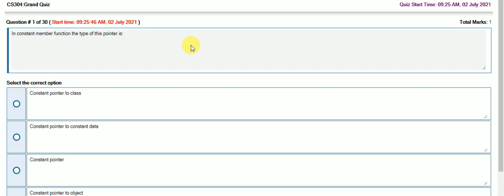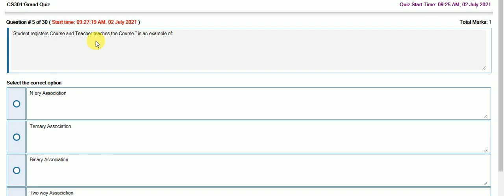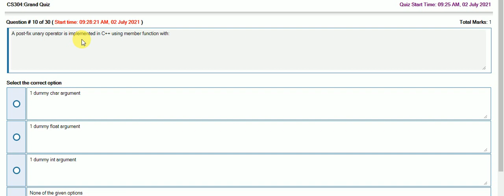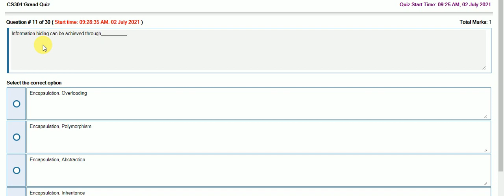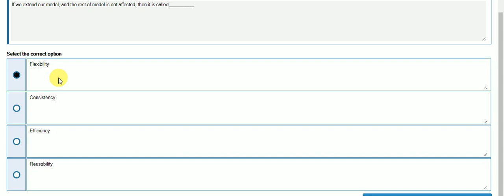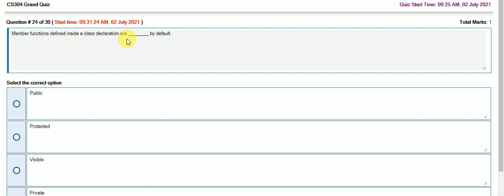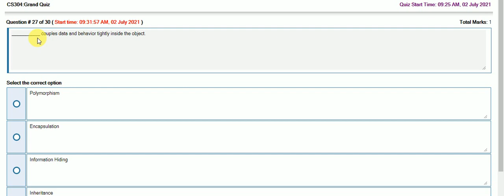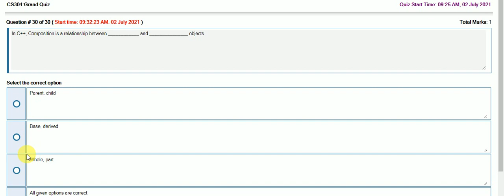CS304 Grand Quiz Solution Spring 2021 | Must Watch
Watch the complete video for known how to change your Grand Quiz  to form a unique Grand Quiz  solution and do not forget to subscribe our YouTube channel for more updates we are very thankful to you for this act of kindness.